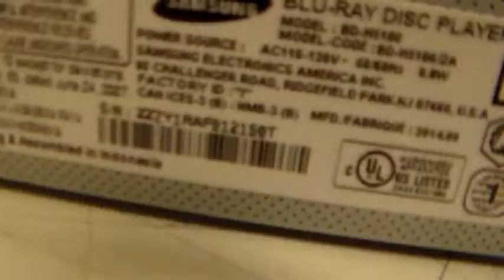Case Number 4129920582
Unit is having issues playing disks.